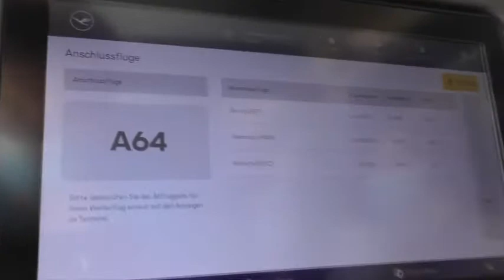Mit dem Jumbo nach Palma und Zurück! | Ein Tag Quer durch Europa!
Die TRIPREPORTs der einzelnen Flüge findet ihr auf unserem Hauptkanal!

Timecodes
0:00 LH173 BER-FRA
1:00 LH1152 FRA-PMI
2:48 LH1153 PMI-FRA
4:32 LH194 FRA-BER